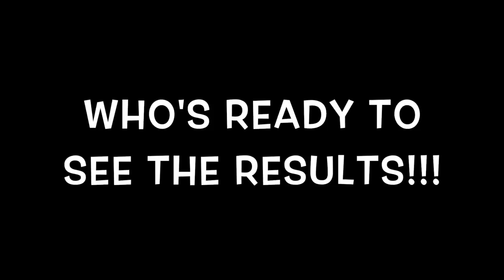I'M PREGNANT AGAIN ?! *EMOTIONAL*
♡ Tech Items!